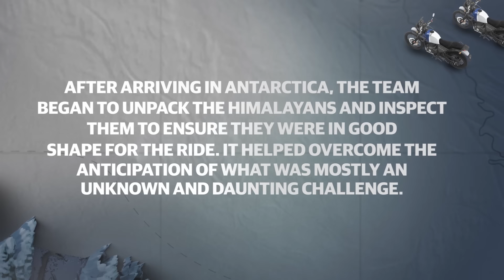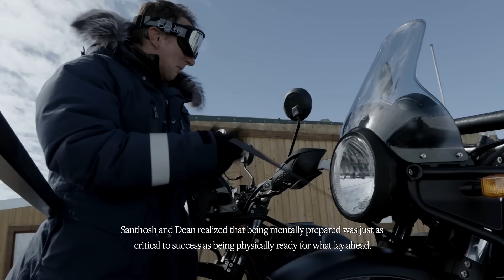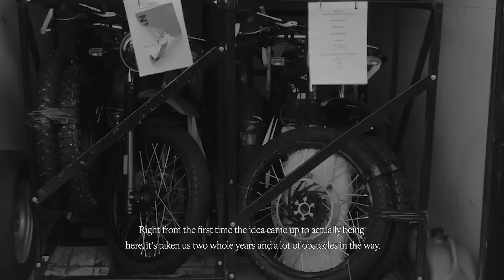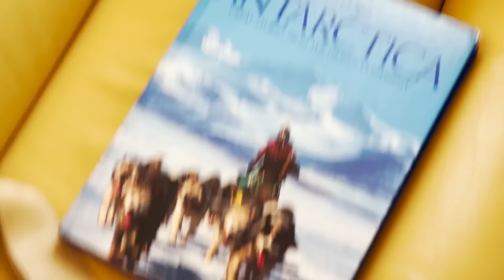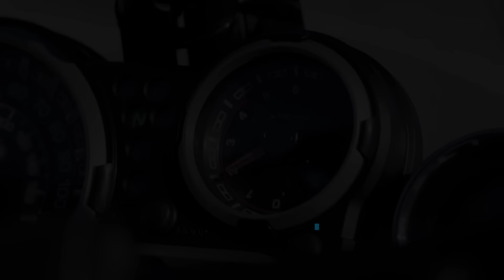EP 2 : First Steps On Frozen Land | Antarctic Quest Begins! | Royal Enfield x BBC StoryWorks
After successfully concluding tests in Iceland, the team and their Royal Enfield Himalayan motorcycles embarked on the first leg of their adventure to South Africa. After completing quarantine, they flew to Camp Novo in Antarctica for the true start of their expedition.

Upon arrival, the team unpacked and inspected their Himalayans to ensure they were ready for the ride, easing the anticipation of what lay ahead in this daunting challenge to reach their ultimate destination.

This adventure was produced for Royal Enfield by BBC StoryWorks Commercial Productions.